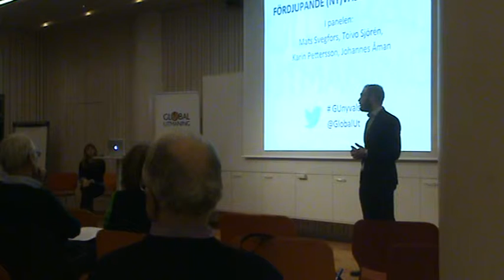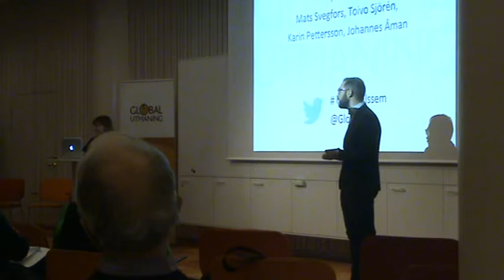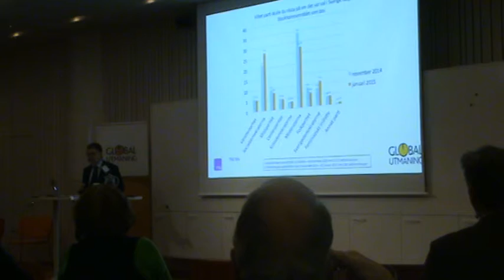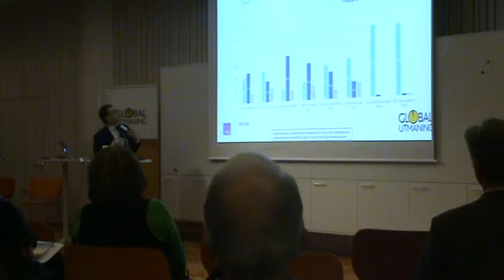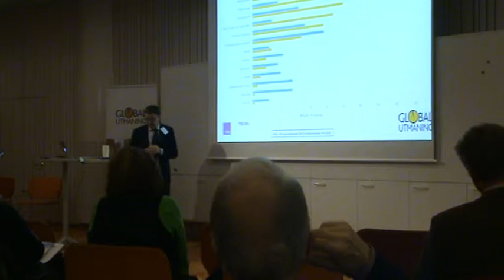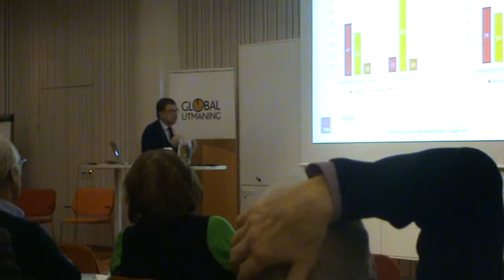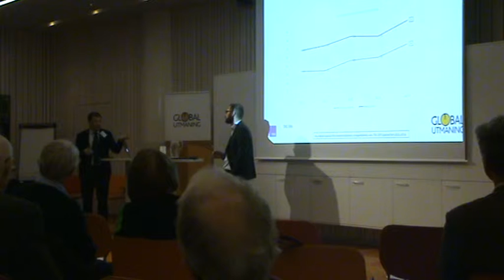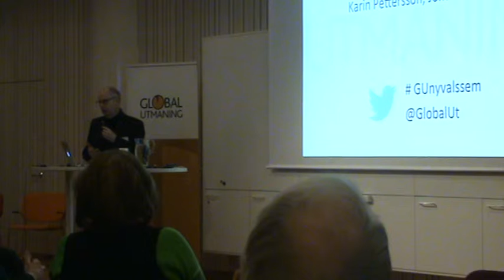Global Utmanings (Ny)valsseminarium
Global Utmaning anordnade i torsdagens ett fördjupande (ny)valsseminarium med syftet att fråga vad Decemberöverenskommelsen verkligen innebär och vad som är dess konsekvenser för det politiska systemet – det parlamentariska läget och partierna. Ungefär 70 personer hade samlats i Visions lokaler på Kungsgatan för att lyssna till Toivo Sjörén (TNS-SIFO), Mats Svegfors (Global utmaning), Karin Pettersson (Aftonbladet) och Johannes Åhman (DN). Moderator var Johan Hassel från Global Utmaning.